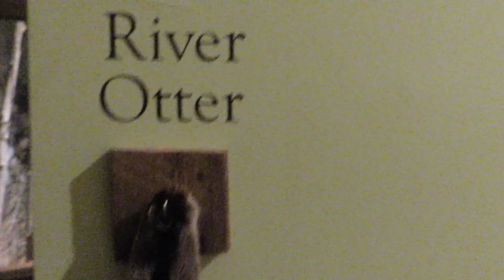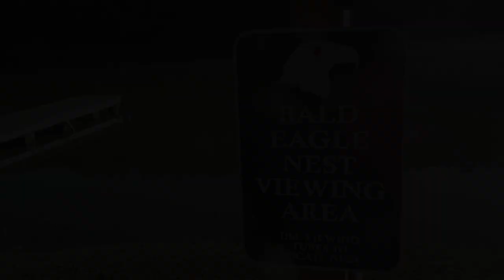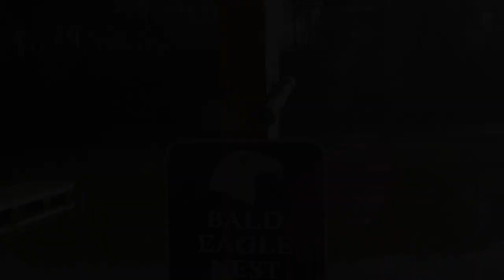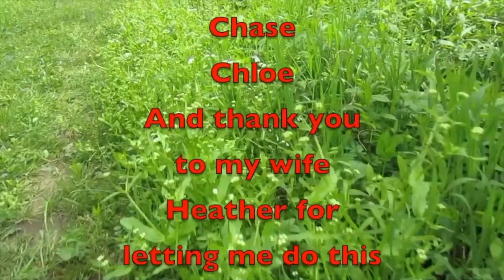David Crockett State Park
Chloe and I spent a cold night at David Crockett State Park. Did she make it on her first cold weather camp out?

Amazon Link
Nomadic Gear Backpack Clip